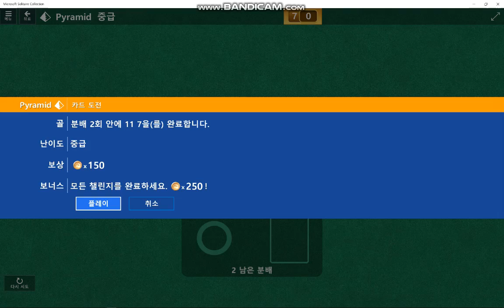Windows 10 MicroSoft Solitarire Collection Daily Challenge Solve 2018 dec 01 Pyramid